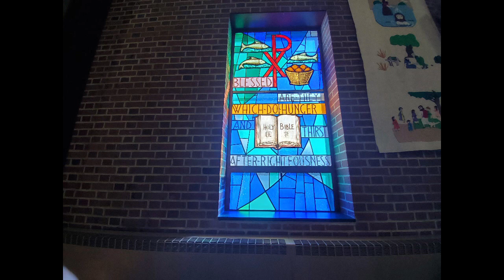St Michael's Lutheran Church - Holy Week Pipe Organ Meditation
St. Michael's Lutheran Church, Wolcottsville NY

Pipe organ music for the Lenten season, played on a 1976 Humphries pipe organ by Matthew Willadsen

Songs:
1. When You Woke That Thursday Morning (J. Vajda, M. Haugen)
2. Be Known to Us in Breaking Bread (arr. G. Parker)
3. Go to Dark Gethsemane (arr. G. Parker)
4. When I Survey the Wondrous Cross (arr. G. Parker)
5. Christ the Lord is Risen Today; Alleluia (arr. J. Roberts)